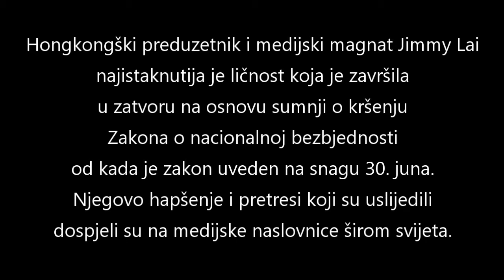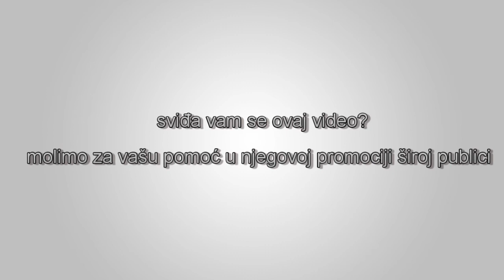Jimmy Lai - To je iskupljenje – Odgovaram samo svojoj savjesti i zajednici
Hongkongški preduzetnik i medijski magnat Jimmy Lai najistaknutija je ličnost koja je završila u zatvoru na osnovu sumnji o kršenju Zakona o nacionalnoj bezbjednosti od kada je zakon uveden na snagu 30. juna. Njegovo hapšenje i pretresi koji su uslijedili dospjeli su na medijske naslovnice širom svijeta.

Slijedi isječak iz intervjua koji je napravio Hong Kong Free Press.